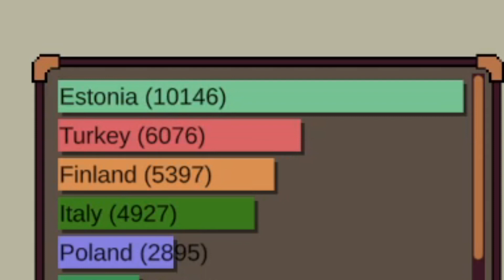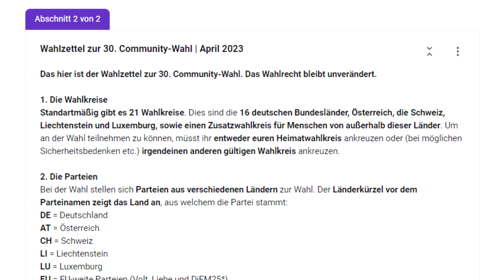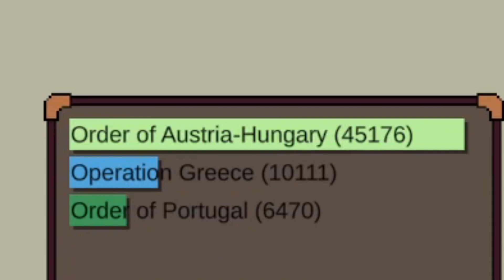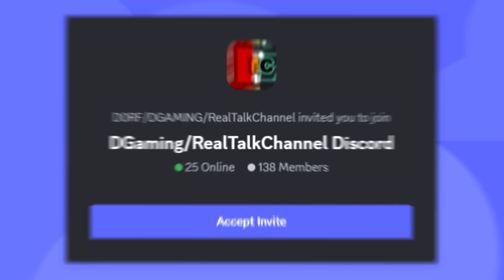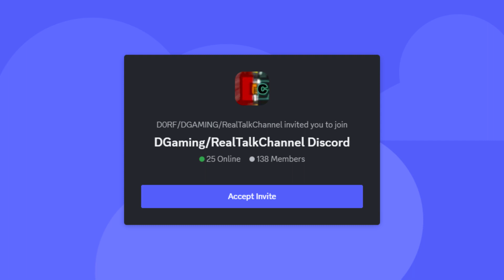1936 BATTLE ROYALE für EUROPA [+3000 Jahre] | Ages of Conflict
Heute gibt es ein Battle Royale für Europa. Welches Land kann Europa im Jahr 1936 in Ages of Conlict erobern?